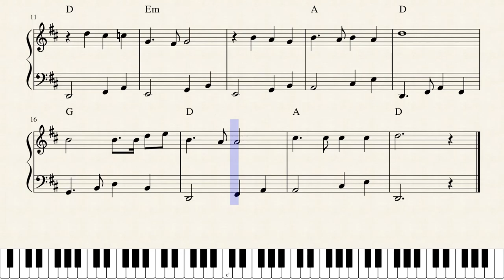Jouni Satopää - Time Long Past